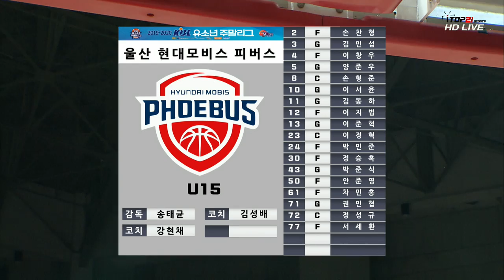KBL유소년주말리그(2020.1.11) KT vs 현대모비스_U15 하이라이트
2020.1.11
부산사직체육관
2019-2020 KBL유소년주말리그 C권역
KT vs 현대모비스_U10, U11, U12, U15